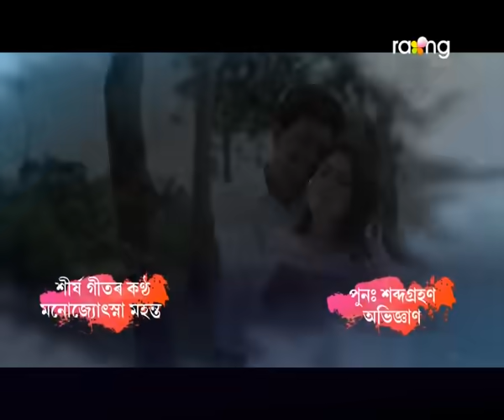Dubori - দুবৰি | 11th Oct 2021 | Episode No 07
দুবৰিয়ে নয়নাক ফোনত যোগাযোগ কৰিব পাৰিবনে? যদি নোৱাৰে কি হ'ব?

Deemed into the struggles, a woman can go to her endless limits crossing the obstacles of the toughest things put forth by the society. 6 out of 10 girls in Assam are raped or molested every day. DUBORI a women oriented serial wherein the sister of the female protagonist was raped by her friends and here the female protagonist goes to extreme level to help her lead a normal life, sacrificing her own life , but in return she is always hated by everyone.